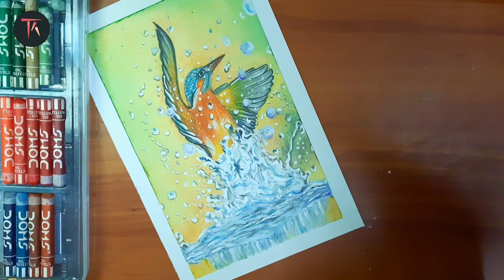Painting erupting kingfisher | Oil pastel painting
Painting beautiful kingfisher erupting out of the water after a dive, using oil pastel color.